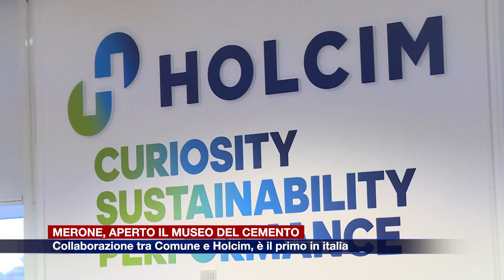Etg - Merone, aperto il primo Museo del Cemento